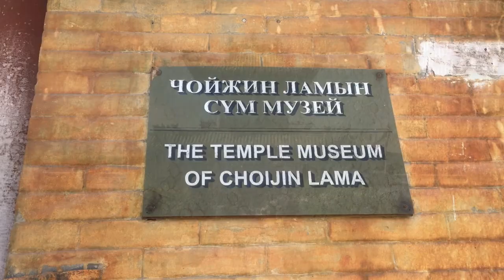2018_06(E) Ulanbataar (159 Tage Transib + Silk Road) Video 23